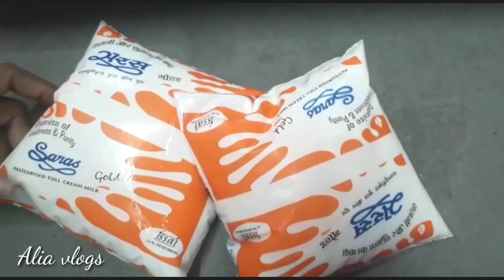hamane manaya navratri ka pahala din special Alia vlogs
चैत्र नवरात्रि  प्रथम दिवस